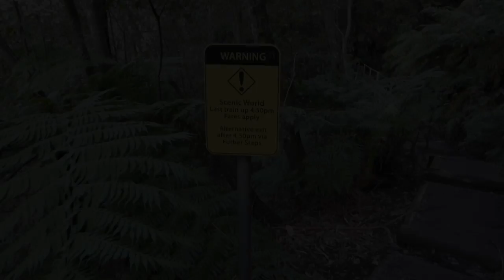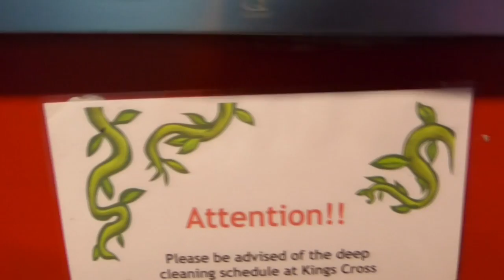Blue Mountains - dag 5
Siste dag i Sydney ble brukt til en tur ved Blue Mountains! Framover blir det dårlig med nett, så videoene kommer når de kommer :-)